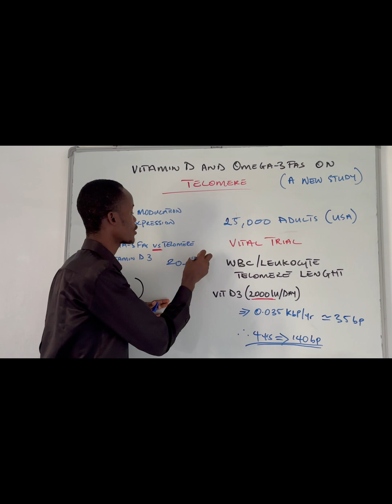Vitamin D3 Effects on Telomere Length 🤯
A groundbreaking study just published in the American Journal of Clinical Nutrition offers a compelling CONNECTION between VITAMIN D3 and TELOMERE.

vitamind vitaminD3 vitaminD antiaging telomere telomere and aging.